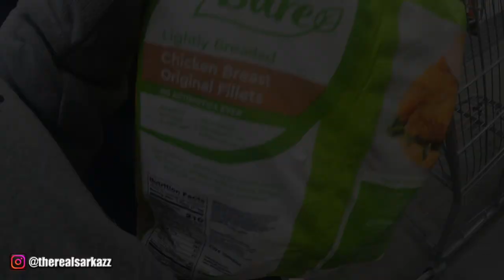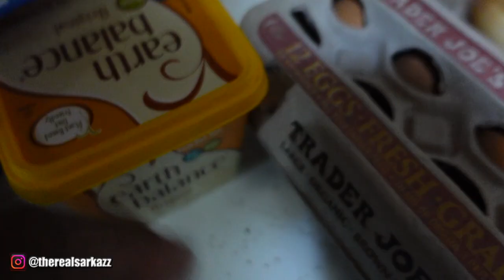The Daily Life of Sarkazz